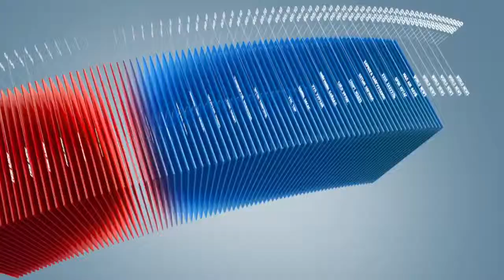C1 Newsroom - Украйнд Оросын 200 цэрэг алагдсан